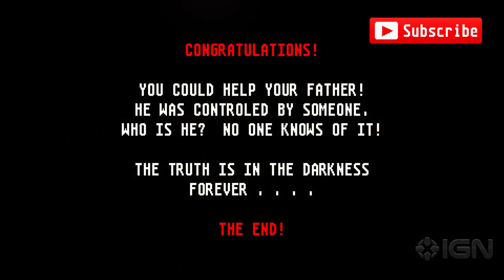Bubble Dragon - A Bubble Bobble Tribute Music Video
A musical tribute to the classic platform game, by bitpop band 7bit Hero.